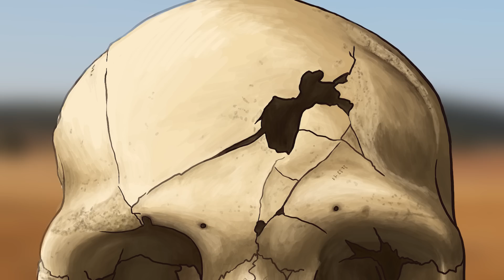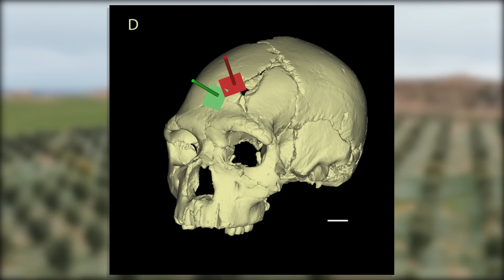Cranium 17 - The Earliest Murder In The Archaeological Record?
A very long time ago, a human, slightly different to you or I, received a rather severe blow to the head. This is the story of cranium 17.

Animation by: Phei Yuen Chia

Source: Sala N, Arsuaga JL, Pantoja-Pérez A,
Pablos A, Martínez I, Quam RM, et al. (2015) Lethal
Interpersonal Violence in the Middle Pleistocene.
PLoS ONE 10(5): e0126589. doi:10.1371/journal.